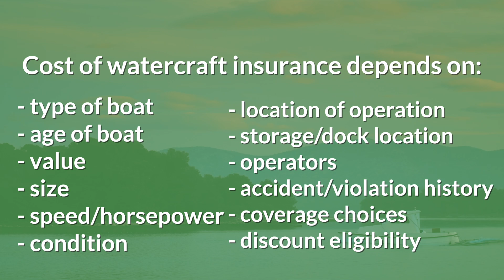How Much Does Watercraft Insurance Cost?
Watercraft insurance is a pivotal coverage for those who enjoy being out on the water! In this short video, Natallia breaks down everyone's most commonly asked question, how much does watercraft insurance cost?

2.) What is watercraft insurance

3.) What does watercraft insurance cost in MA?

Chapters:

Berry Insurance
31 Hayward St, Ste J